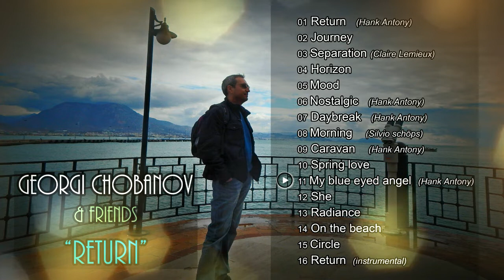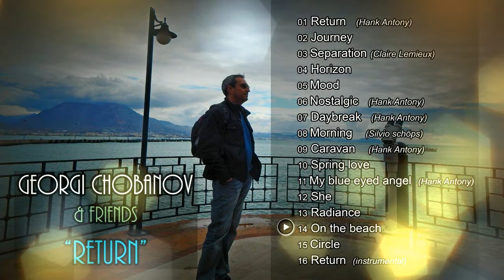Georgi Chobanov & Friends - Return (full album)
0:00 Return
4:15 Journey
7:04 Separation
10:08 Horizon
13:31 Mood
15:41 Nostalgic
18:44 Daybreak
20:58 Morning
23:29 Caravan
26:06 Spring love
29:43 My blue eyed angel
33:59 She
37:01 Radiance
39:47 On the beach
43:51 Circle
48:25 Return (instrumental)